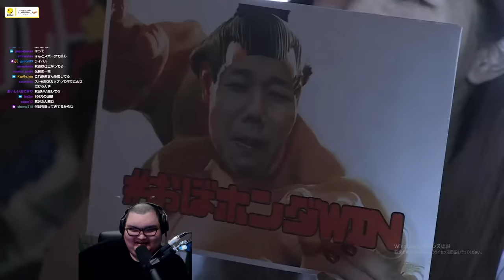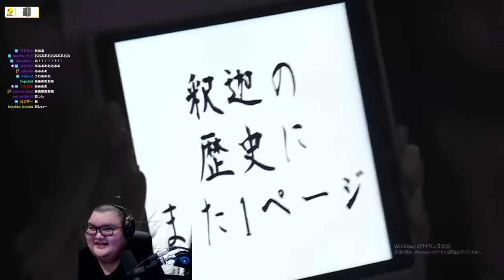【CRカップ】大将挑戦戦で奇跡を起こしたSasatikkを見るありけん【ありけん/CRカップ/ストリートファイター6/切り抜き】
0:00 OP
0:06 しんじの様子が...
0:27 ボドカvs獅白ぼたん
4:55 かせんvsスパイギア
7:04 釈迦vsおぼ
9:58 ささてぃっくvsドンピシャ
11:45 かずのこvsどぐら
17:18 ささてぃっくvsどぐら
20:02 かずのこvsドンピシャ
23:45 信じられない発言